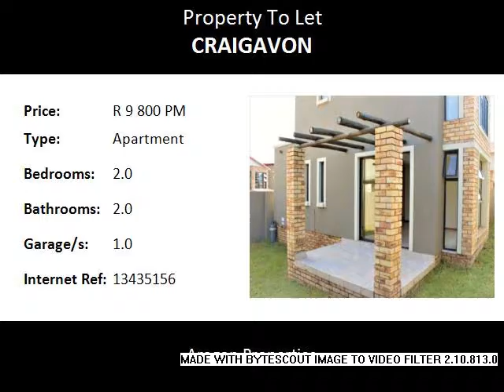2.0 Bedroom Apartment To Let in Craigavon, Fourways, South Africa for ZAR R 9 800 Per Month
Bedrooms: 2.0
Bathrooms: 2.0
Garages: 1.0
Price: R 9 800 Per Month

Property Description:

Gorgeous double-storey apartment with enclosed garden and lock-up garage. Available immediately...or move in end of January. This duplex unit has beautiful, sparkling finishes. Low maintenance face-brick exterior.  Enjoy the design, flow and privacy. Light and well-ventilated. Lounge and dining-area are open-plan with the well-fitted kitchen. Lounge provides for a comfortable lounge suite, coffee table and TV stand and 6 seat dining-room table. Kitchen has ample working room complete with granite tops, light cherry-wood built-in cupboards, gas stove top, space for 3 kitchen appliances, fridge, washing-machine, dish-washer. Pre-paid electricity and fibre internet available. Private patio and enclosed wrap-around walled garden. May keep a small dog. Bedrooms and bathrooms are upstairs with wooden laminate flooring, built-in cupboards. Window-door slider in bedroom. Main-en-suite bathroom with bath-tub, shower, vanity. Lock-up garage and covered parking bay. Established new complex with own remote access and guest entry via keypad/cellphone at entrance. Brand new unit available for occupation immediately if required.